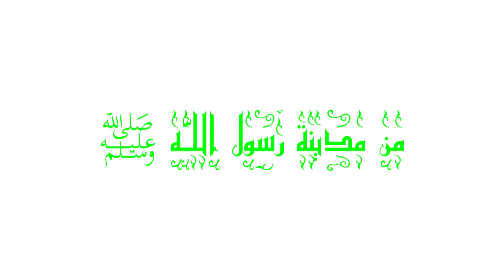Rasoolullahi صلى الله عليه وسلم ge Rahkolhun - P1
من مدينة رسول الله صلى الله عليه وسلم - 1
ރަސޫލުﷲ صلى الله عليه وسلمގެ ރަށްކޮޅުން - 1 : ނަޞޭޙަތުގެ ބަސްކޮޅެއް... ވަކިވާންޖެހުމުން!
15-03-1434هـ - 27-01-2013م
by Adam Nishan bin Ali Adam
(Maldives, Dhivehi)